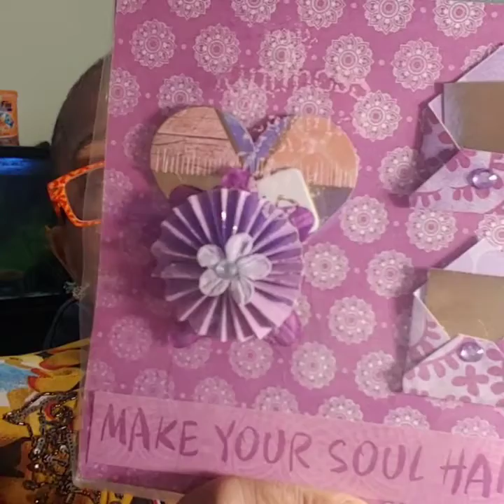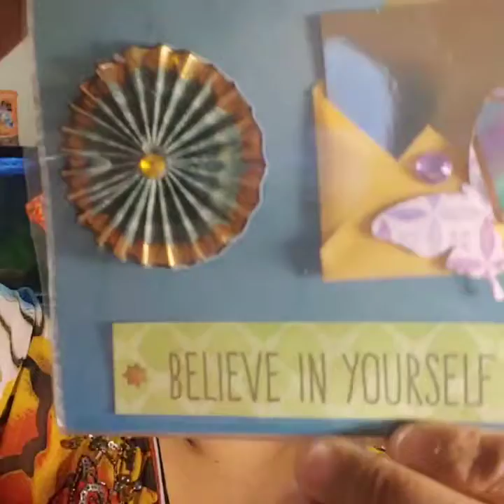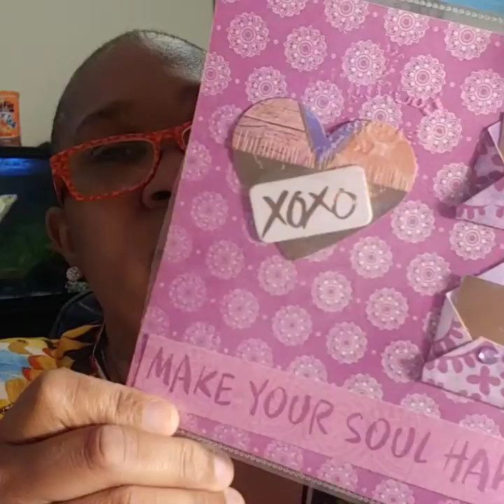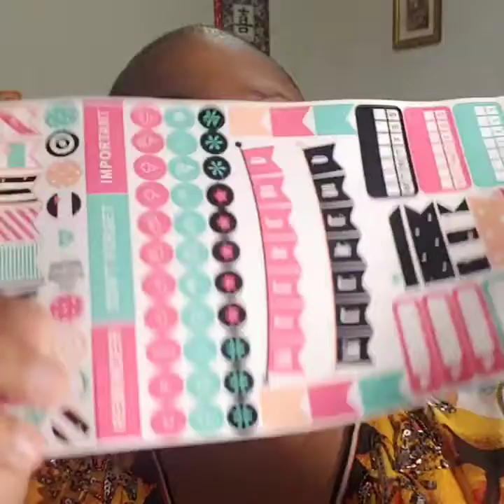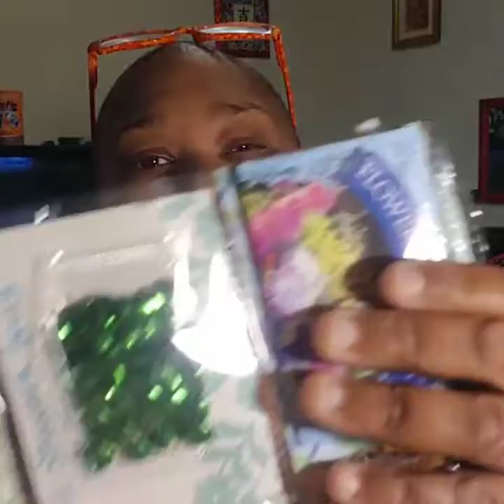Facebook group friend mail... 4-24-2020